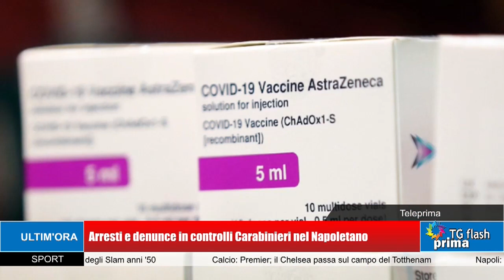TG Prima Flash ore 18:00 (05-02-2021)